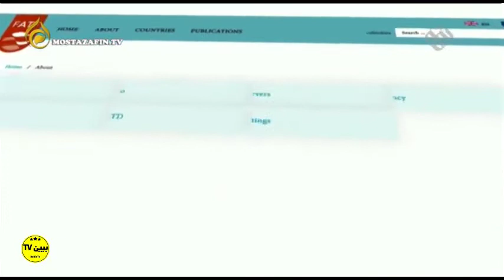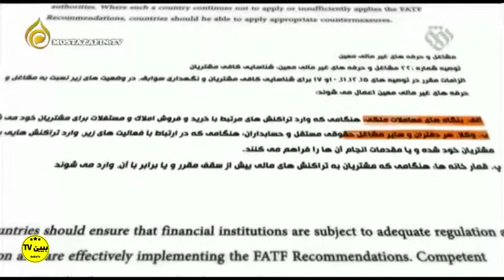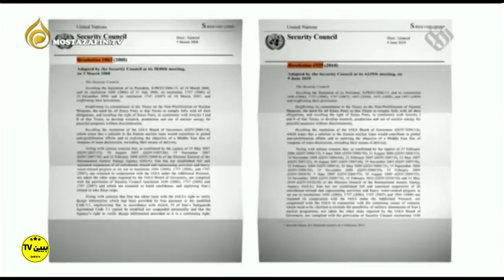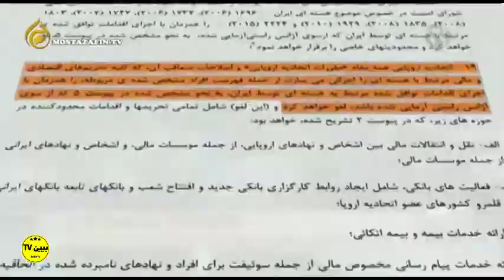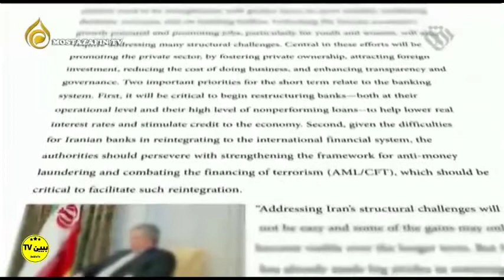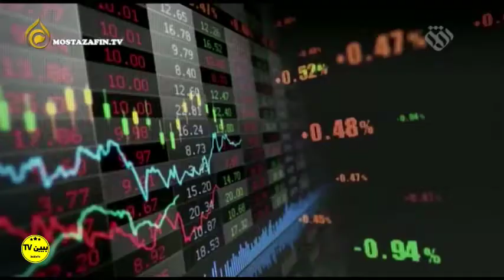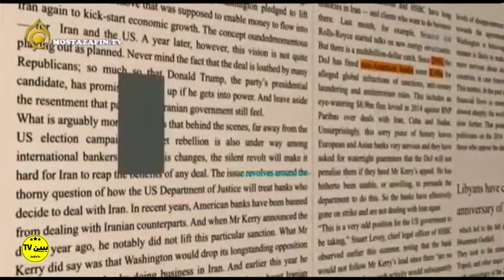BeBinTv / موشن‌گرافیک FATF(نیروی ویژه)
موشن‌گرافیک FATF(نیروی ویژه)/ FATF، ایران را کشور غیر همکار خطرناک می‌داند!

نظرات خود را با ما به اشتراک بگذارید